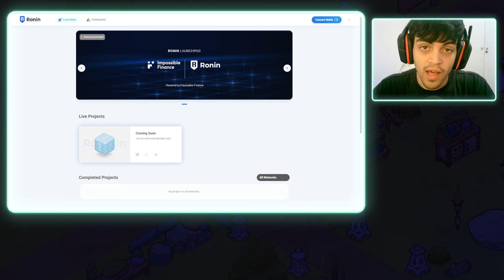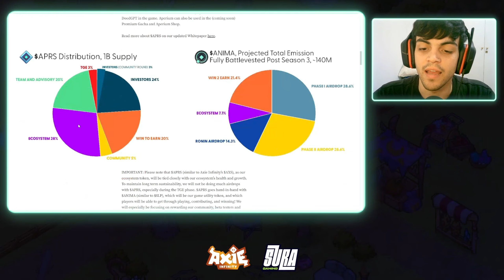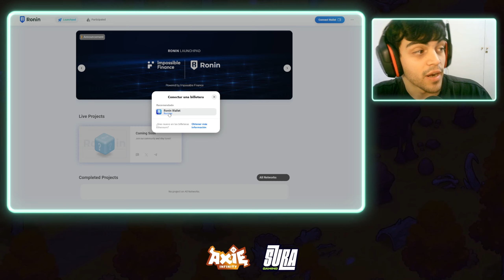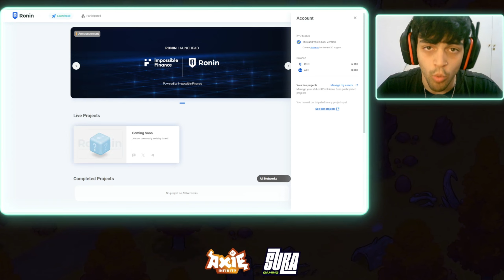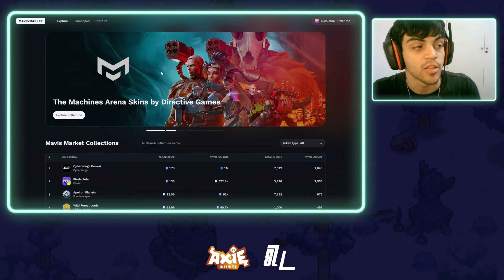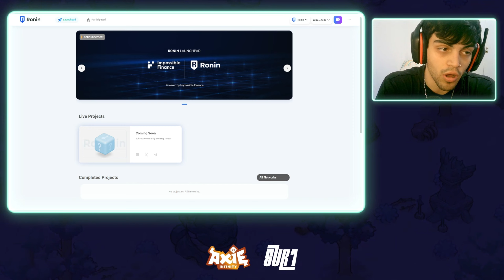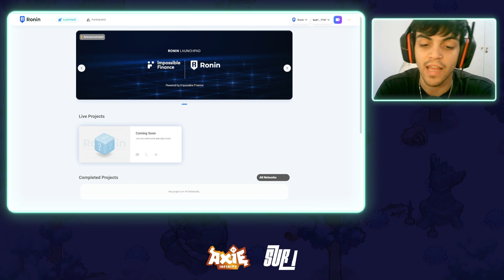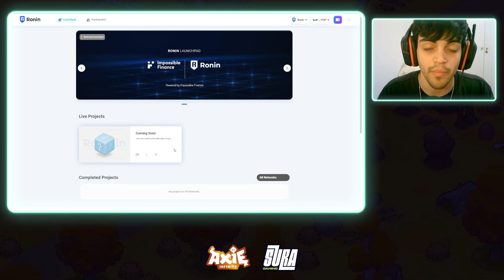GANÁ $APRS STACKEANDO $RON *PASO a PASO* | Ronin Launchpad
00:00 Introducción
01:04 Distribución de $APRS
01:57 Paso 0 y 1 (KYC)
03:52 Paso 2 (SWAP)
04:44 Paso 3 (STAKING)
06:03 Paso 4 (COMPRAR $APRS)
06:42 Paso 5 (RECLAMAR $APRS)
07:49 INFO IMPORTANTE